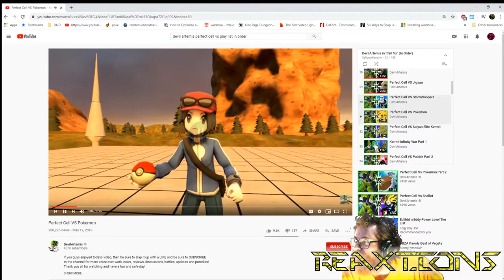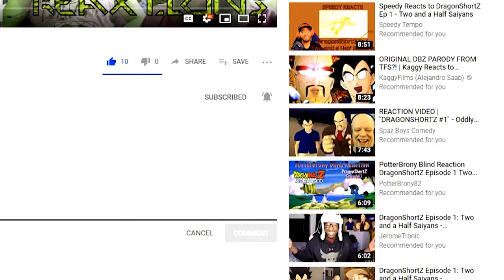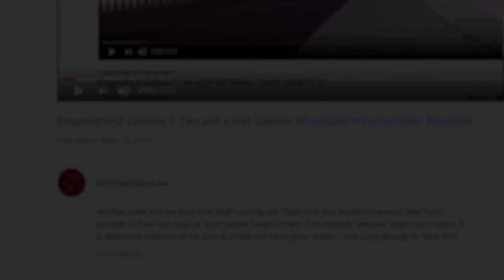Perfect cell Vs. Pokemon & Storm Troopers | Axel Grave ReaXtion Reaction Video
Inappropriate Pokemon and racially charged storm troopers hell yes I will watch that. Another great set of episodes for sure. may have to start doing 1 episode at a time or alot of episodes at a time because they are just so darn short!